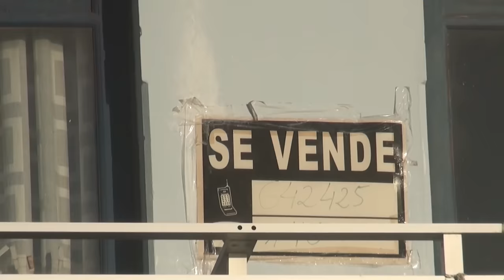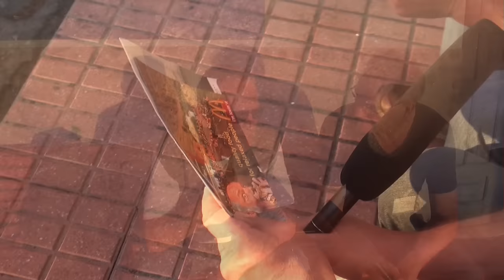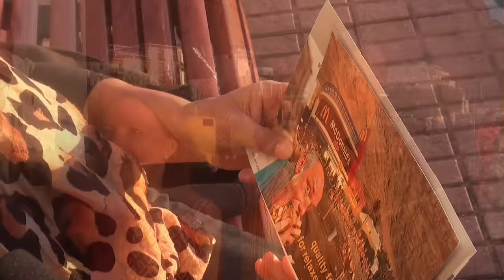La Gomera - Casa Maria unter dem Hammer!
Skandal im legendäre Tal des großen Königs. Casa Maria wird zu einem Schnellrestaurant. Die modernen Wanderer setzen sich gegen die Tradition durch.